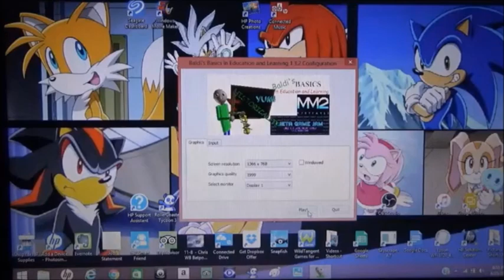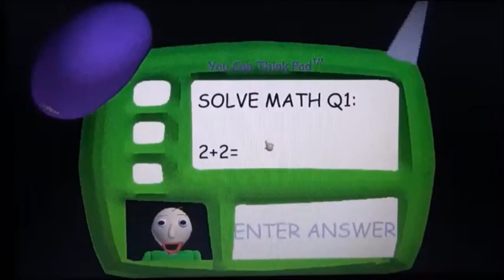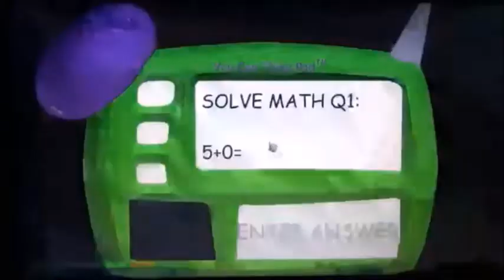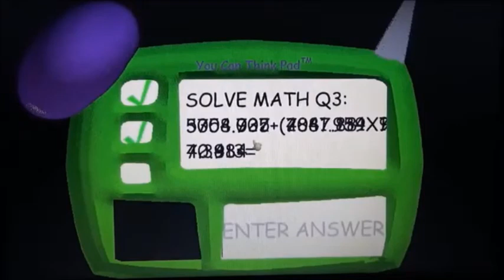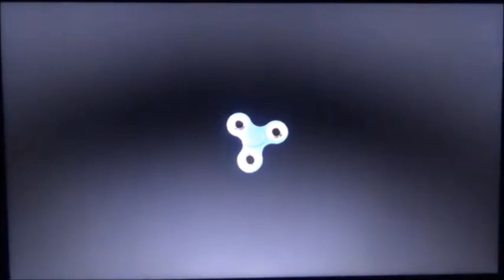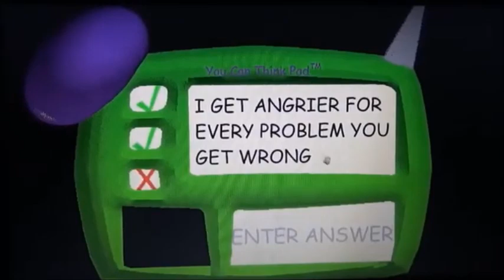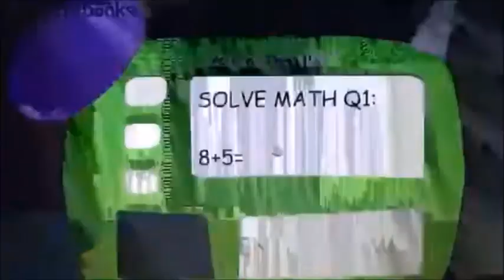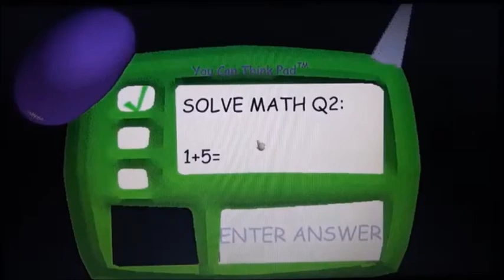REUPLOAD Baldi's Basic #7 Sonic win but kept pushing by First Prize & Sweeper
This video was originally uploaded in August 2018. Now, it's been updated with new changes and new intro. Thank you for you patient!!